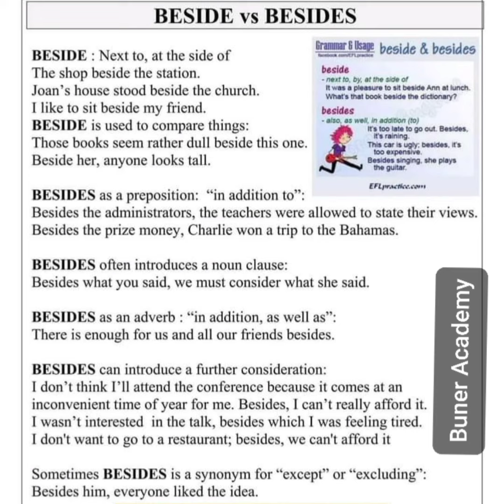Todays lesson is Differnce between Beside vs Beaides || uses of Besides vs Beside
BESIDE vs BESIDES
BESIDE: Next to, at the side of
The shop beside the station.
Joan's house stood beside the church.
I like to sit beside my friend.
BESIDE is used to compare things:
Those books seem rather dull beside this one.
Beside her, anyone looks tall.
Brannar & lisae beside & besides
beside
-next to, by, at the sde of
It was a pleasure to sit beside Ann at lunch
What's that book beside the dictionary?
besides
Beside
also, as wel, in addton (o
BESIDES as an adverb:"in addition, as well as":
There is enough for us and all our friends besides.
Jojo isboside Thud.
BESIDES as a preposition: "in addition to":
Besides the administrators, the teachers were allowed to state their views.
Besides the prize money, Charlie won a trip to the Bahamas.
BESIDES often introduces a noun clause:
Besides what you said, we must consider what she said.
BESIDES can introduce a further consideration:
I don't think I'll attend the conference because it comes at an
inconvenient time of year for me. Besides, I can't really afford it.
I wasn't interested in the talk, besides which I was feeling tired.
I don't want to go to a restaurant; besides, we can't afford it
o go out. Besides
ts raining
This car is ugly, besides, it's
Besides singing. she plays
the guitar.
Sometimes BESIDES is a synonym for "except" or "excluding":
Besides him, everyone liked the idiea